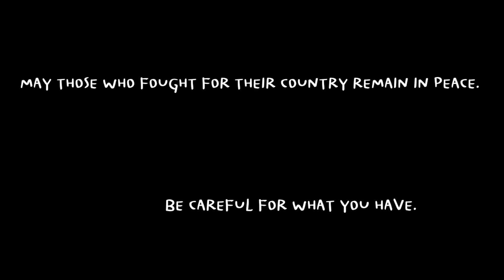𝑊𝑎𝑙𝑡𝑧 𝑓𝑜𝑟 𝑎 𝑊𝑎𝑟 | 𝐎𝐫𝐢𝐠𝐢𝐧𝐚𝐥 𝐏𝐢𝐚𝐧𝐨 𝐂𝐨𝐦𝐩𝐨𝐬𝐢𝐭𝐢𝐨𝐧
“The first bomb, the first explosion, burst in our hearts.” - Paul Bäumer

New Piano Composition !

⚠️ The version with video is on my Youtube channel, but it's reserved for informed people and limited to an adult audience.

R.I.P soldiers - Be grateful for what you